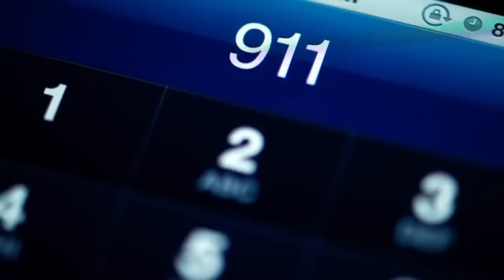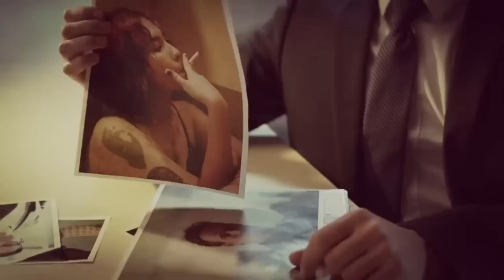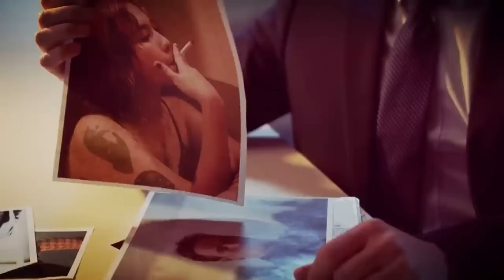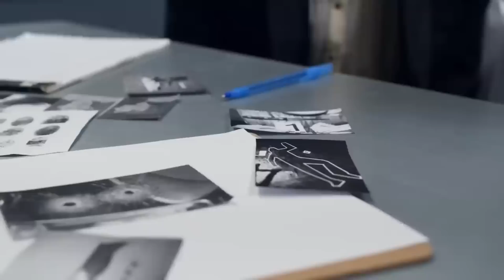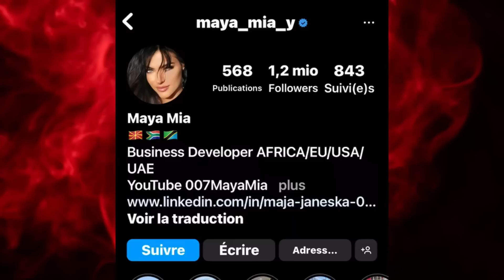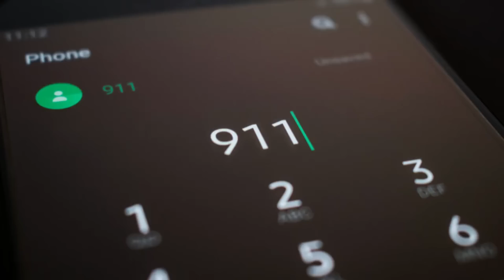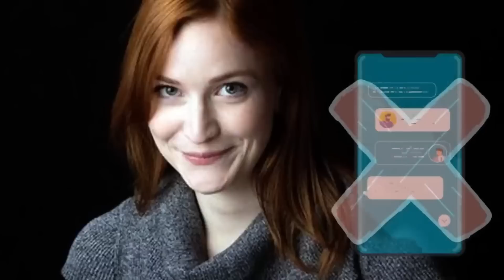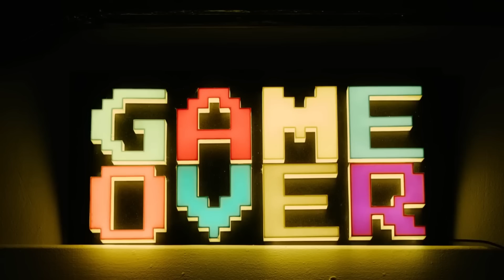‼️ Leur BEAUTÉ va ATTIRER le MAL…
Best of:
La beauté n’est pas toujours un atout…

(Quant au ton de ma narration adopté dans mes vidéos, il est proportionnel à l'empathie que j'ai pour les victimes et ma colère pour les agresseurs dans « certains cas ».

🎃Mes sources:
Dans les anciennes videos.

Addict (Instrumental),
To have in a least water,
Swells-Underbelly,
Raging streets.